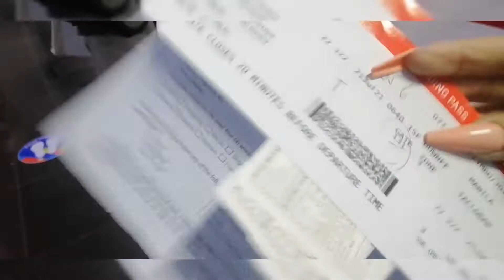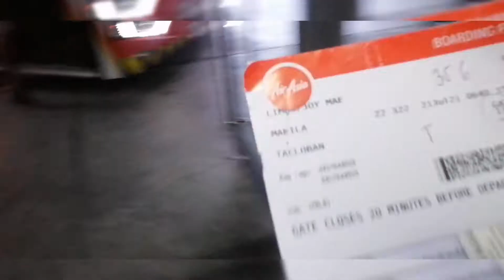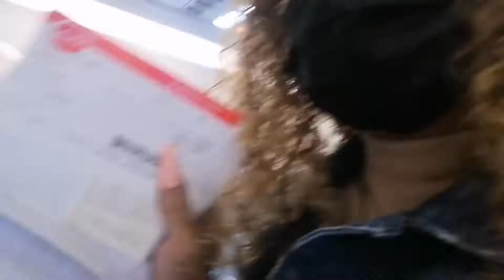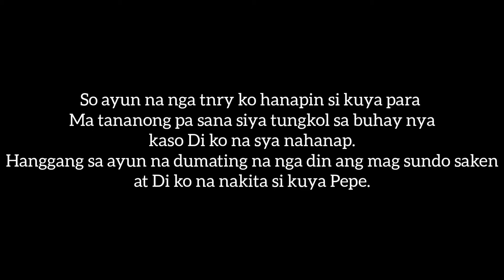SOWEIRD | MUNTIK DI MAKA UWI NG PROBINSYA | JULY 21 2021 | LEMBOT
AIR ASIA | MUNTIK DI MAKA UWI | JULY 21 2021 | LEMBOT